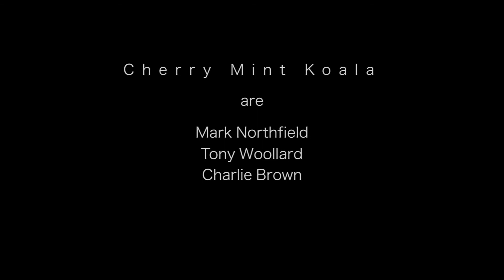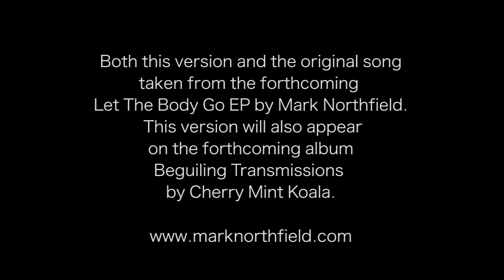Let The Body Go performed by Cherry Mint Koala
Piano trio Cherry Mint Koala present the first in a series of recording session videos, performing instrumental reworkings of songs, most of which were written and previously recorded by UK pianist and composer Mark Northfield.

This series of recordings will be released as an album entitled 'Beguiling Transmissions' in Sept 2015.

This first track in the sequence - 'Let The Body Go' - was written by Mark in 2013 a few days after the death of his mother. Although it sprang from this very personal grief, the song was written in the hope that anyone coming to terms with loss might find a measure of solace through it. It is both a serene elegy and an uplifting celebration.

Mark's vocal version of the song is the title track of a digital EP released under his own name, and there will be a separate video featuring this version.

Cherry Mint Koala

Piano: Mark Northfield
(creative musings and awkward key signatures)

Violin: Charlie Brown
(muscular vitality and inventive cursing)

Cello: Tony Woollard
(generous intelligence and occasional chocolate labrador)

Glamorous session assistants:
Sound recording: Andrew Holdsworth
Camera: Simon Bennet